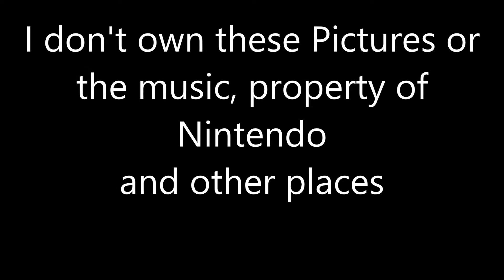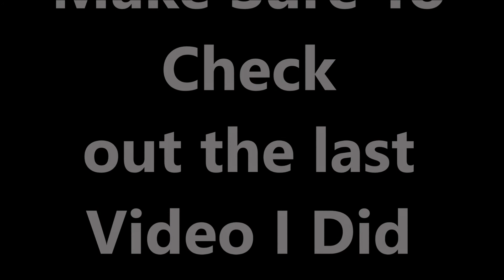Top 10 Zelda Games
This is my "Top 10 Zelda Game"! I will do this every other Wednesday. Let me know in the comments if I should do another top 10 video and what top 10 should do Make sure to Subscribe to my Channel if you like this video! No copy right on anything I said, or shown. I don't own these Pictures or the music,
property of Nintendo.

By:

MizuShim

Title Theme - The Legend of Zelda A Link to the Past

Zelda The Wind Waker Music - Title

Zelda Twilight Princess Music - Overture

The Legend of Zelda A Link to the Past  Four Swords Title Theme

The Legend of Zelda Four Swords Adventures - Main Theme

Zelda Links Awakening Music - Title Screen

The Legend of Zelda The Minish Cap - Overworld (Hyrule)

Legend of Zelda (NES) Intro

The Legend of Zelda  Skyward Sword - Main Theme Soundtrack - Wii

The Legend of Zelda Spirit Tracks (Title Theme)

Zelda- Menu fairy theme

Sound Effects:

Navi's "Hey Listen"(I don't own this sound effect, property of Nintendo)